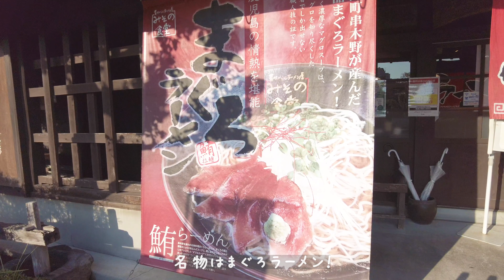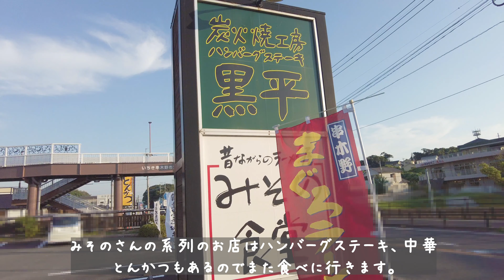みその食堂で串木野名物「まぐろラーメン」。セットの黒豚餃子も美味しい。